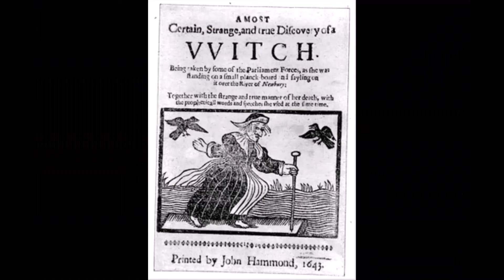The witch y la imagen de las brujas.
Este cuento de horror es la ópera prima del director Robert Eggers, es una muestra terrorífica de una película sobre una familia puritana situada en el siglo XVII que es perseguida por un ser "demoníaco": una bruja.
Cinemafagia.